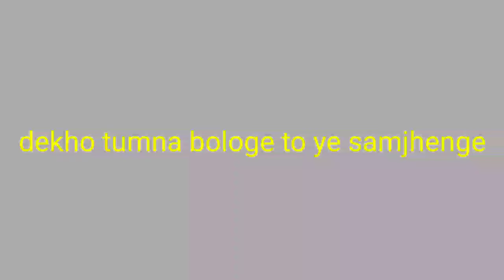karaoke bolo kuchh to bolo dil ki bate bolo move ek jaan hai hum singer sabbir kumar